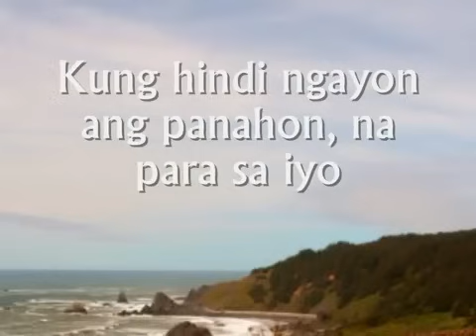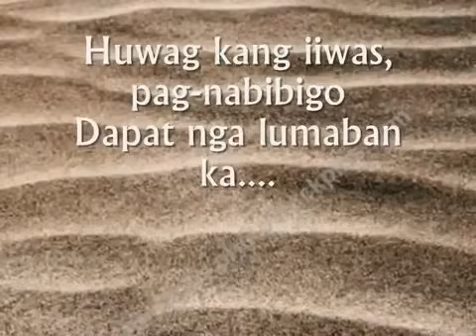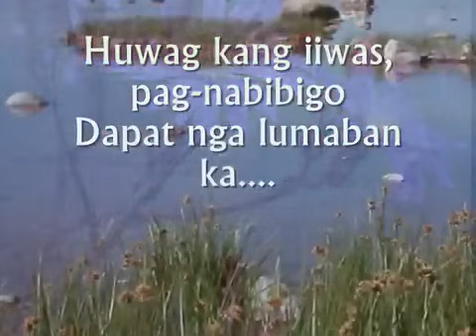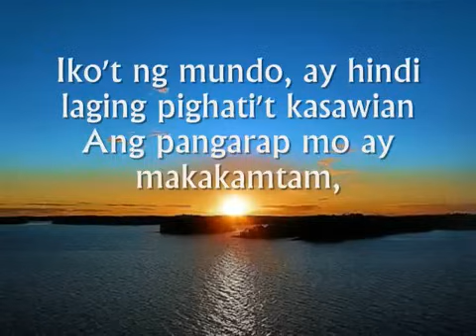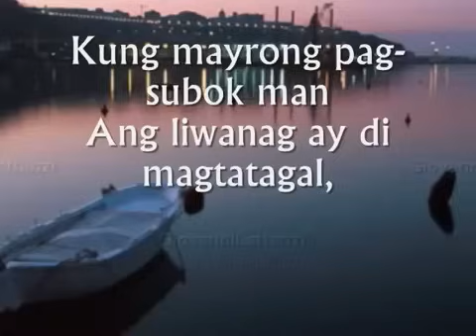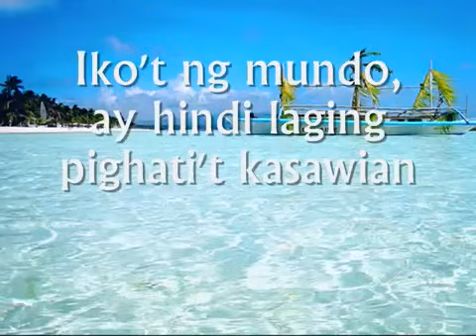MAGHINTAY KA LAMANG WITH LYRICS BY TED ITO YouTube